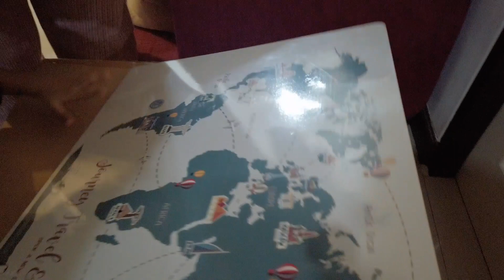Ragnar's Dino birthday party | Assamese vlog from THAILAND | Vlog #46